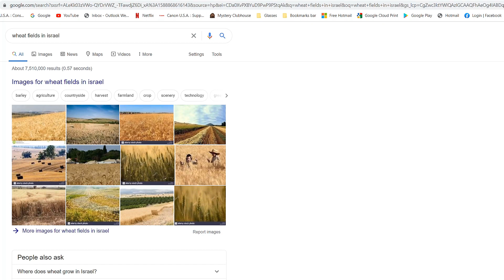From the desk of Pastor Nic Kruyer, May 6 2020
Resurrection Part 1
m.me/TheKeyChurchAGCC
227 Wembley Ave. Plumstead
Cape Town